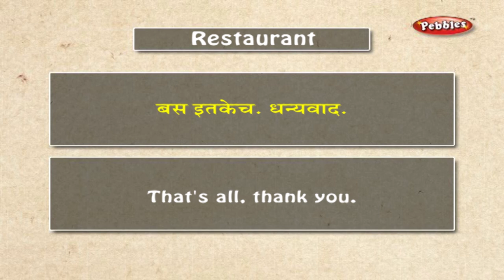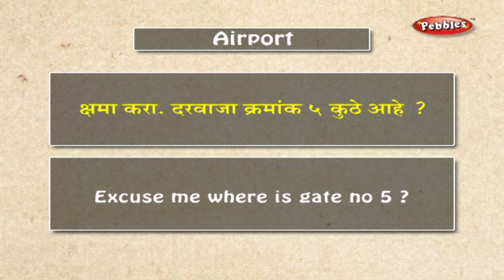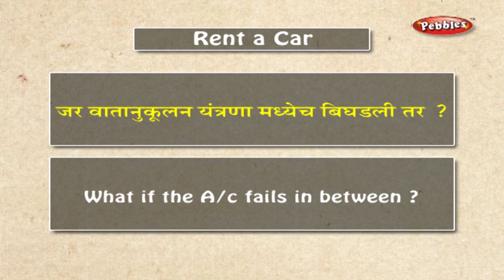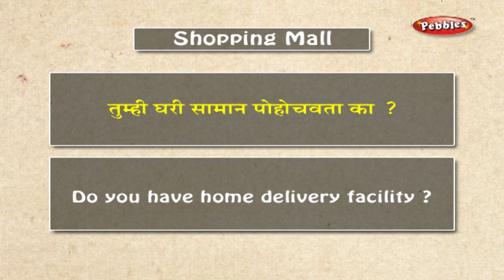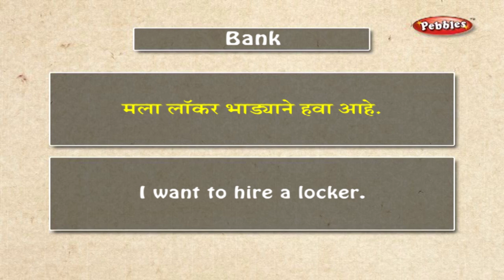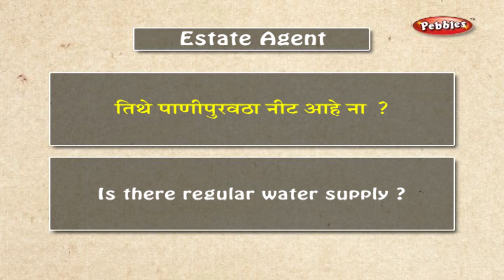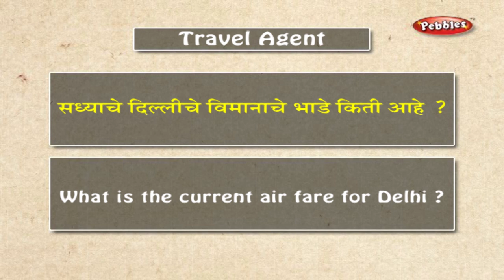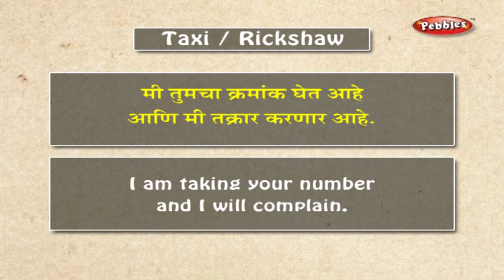Learn Marathi Through English | Spoken Marathi Conversations | Learn Marathi Grammar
Pebbles present, Learn Marathi Through English. Learn Marathi Grammar For Beginners.

The Learn Marathi Through English video series contains the following video topics
Learn The Marathi Alphabets
Learn About The Animals in Marathi
Learn The Basic Shapes in Marathi
Learn About The Birds in Marathi
Learn The Body Parts in Marathi
Learn The Colors in Marathi
Learn the Currency in Marathi
Learn Days of the Week in Marathi
Learn The Directions in Marathi
Learn About Clothes & Dressing Up in Marathi
Learn My Family in Marathi
Learn About the Flowers in Marathi
Learn About Food & Eating Habits in Marathi
Learn About The Fruits in Marathi
Learn The Common Greetings in Marathi
Learn Marathi Grammar
Learn Letter Writing in Marathi
Learn About The Metals in Marathi
Learn The Months of the Year in Marathi
Learn Numbers in Marathi
Learn About The Seasons in Marathi
Spoken Marathi Conversations
Learn About Technology in Marathi
Learn About The Time in Marathi
Learn About The Vegetables in Marathi
Learn The Vehicles in Marathi
Learn Marathi Vocabulary & Common Words